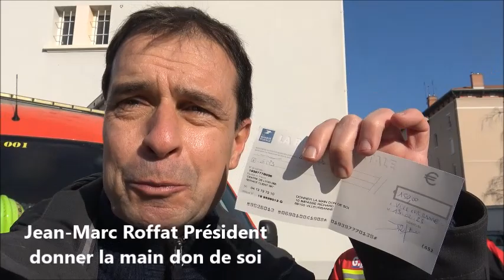émission fenêtre sur cœur catastrophe en Turquie départ d'un convoi humitaire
Emission spéciale urgence catastrophe en Turquie !
Jean-Marc Roffat, Journaliste Reporter d'Images Lyon Demain, anime l'émission humanitaire fenêtre sur cœur.
Il vous plonge dans les préparatifs du convoi du Groupement d'Intervention Prévention Sécurité GIPS Villeurbanne avec de courageux volontaires partants très prochainement sur les zones de la catastrophe pour venir en aide aux victimes du séisme.
Pour les aider financièrement voici le lien :
Merci de nous contacter au 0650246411.